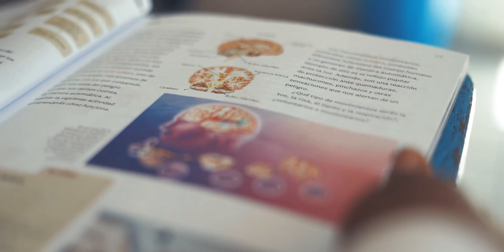Campaña "Por Ti Regreso" - Diputado Gerardo Aguado Gómez 2020